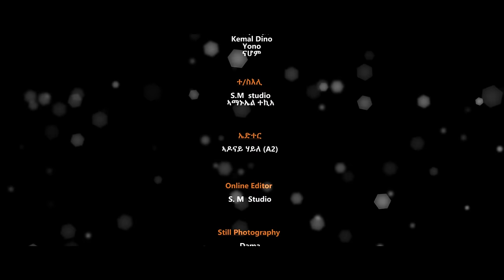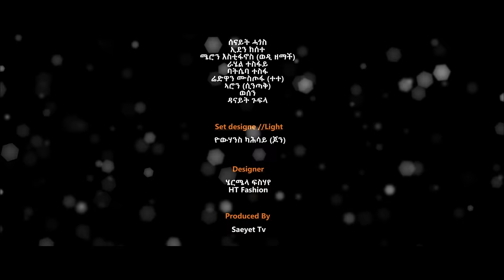Aytiemenyo t'were |New Eritrean Gauyla Music 2023|Yemane zerabruk|| የማነ ዘርኣብሩ| ኣይትእመንዮ'ት ወረ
Saeyet Media YouTupe Chanel is providing you the best - New Eritrean Tigrigna